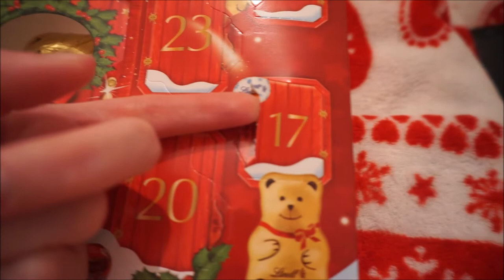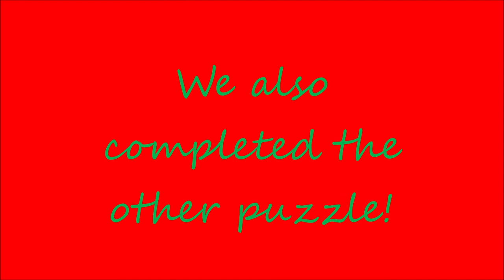Vlogmas day 17-jigsaws! l Girlslovehauls x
Hi subbies so in todays vlog i finally completed the jigsaws after a month!

I have an exiting vlog coming tomorrow so keep an eye ou!

Girlslovehauls x
aka Rachael  xxxxx